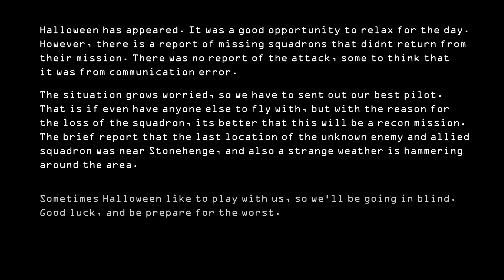A Dream or A Nightmare? - Operation Hellscape MP Mod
Im doing this just for something stupid for a video.

Music used here, credits all go to the composer/artist:
1. They're Just Little Duckies - Dark Deception
2. Patient Transfer - Dark Deception
3. Failures of a Father - Dark Deception

Featured Mods:

PW MK1
Created by: Megalith

Color Hud
Created by: CherrysDelight

Lock-on UI
Created by: CherrysDelight

AC6 Font
Created by: hoshinocomet and gamingroach

Color Smoke
Created by: CherrysDelight

ADMM FX
Created by: Dantofu

Flares
Created by: pipibearFreddie

Operation Hellscape
Created by: xBlazededge

Lighting:
Created by: xBlazededge

Squadron Intro Remove:
Created by: Dantofu